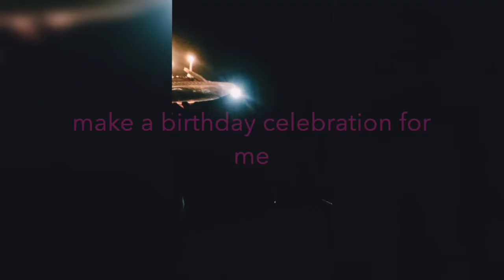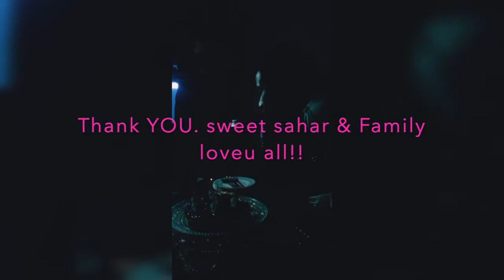Simple Birthday|Celebrtion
Hello mga ka hearts koe..
Let me show to u the celebration of my simple birthday here in Doha..
Salamat po s walang sawa panunuod saken..alabyou all mga hearts koe..